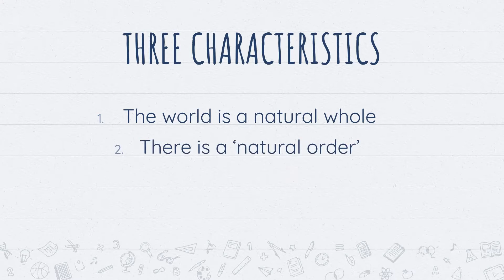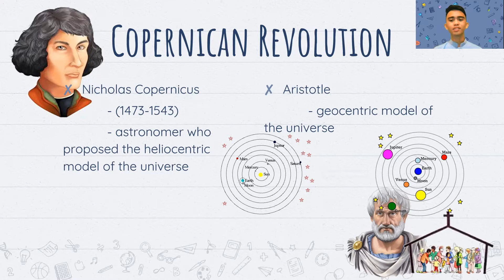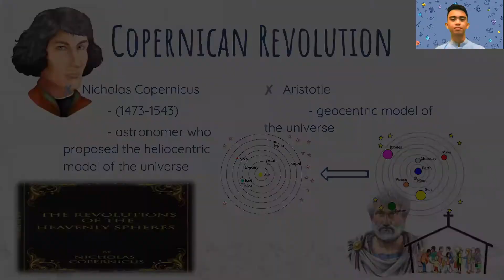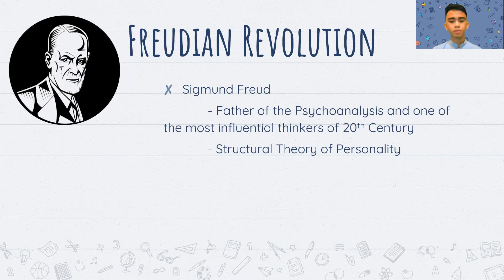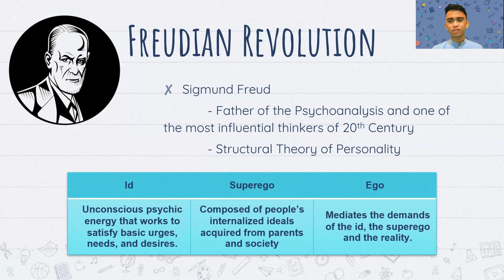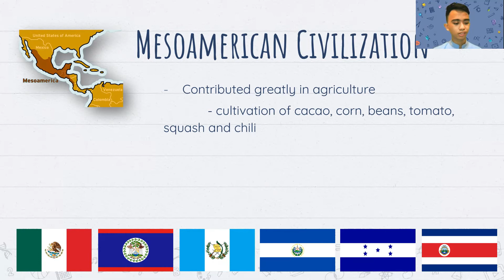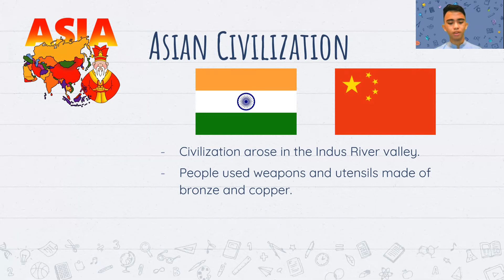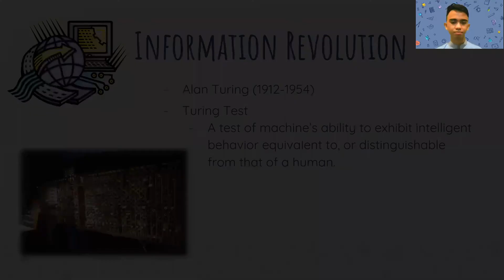Intellectual Revolution that Defined Society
A Project in Science, Technology and Society about Intellectual Revolution that defined the Society.

References:
Ilagan, et. al (Science, Technology & Society book)